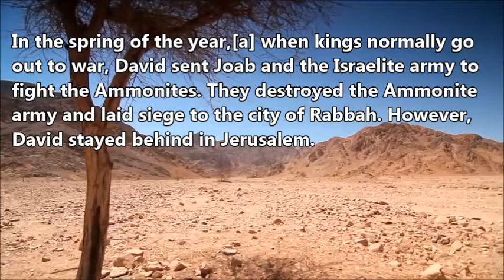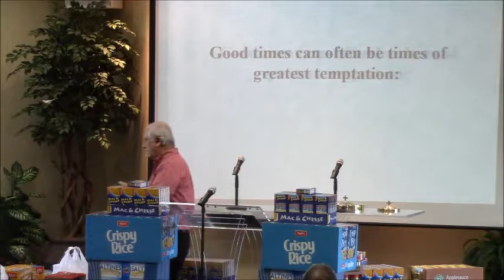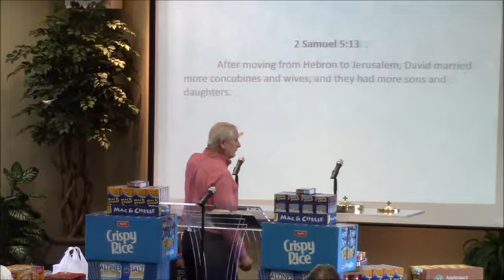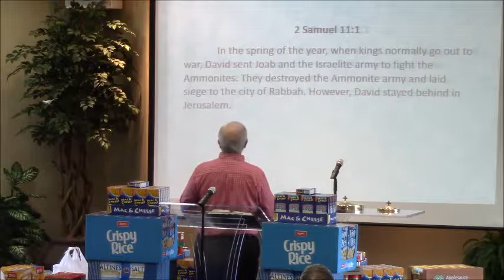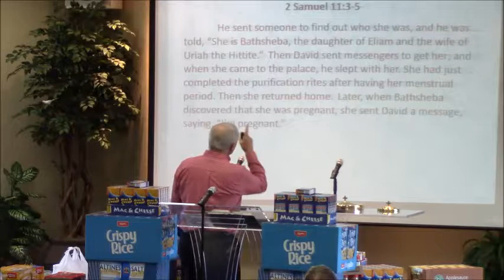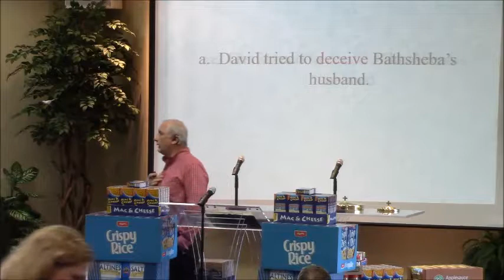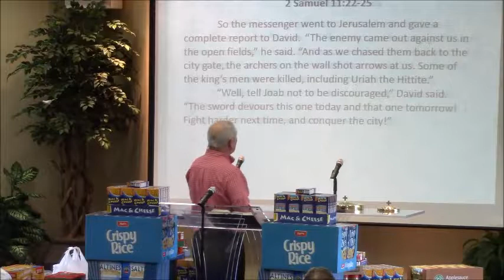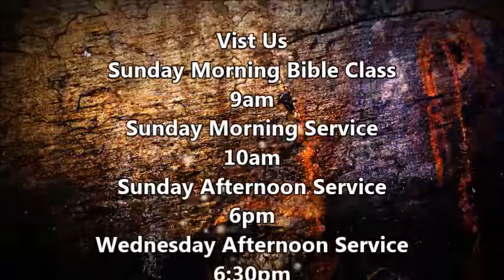Wrong Time, Wrong Place, Wrong Action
Cumberland Heights Church of Christ, David:A Life Of Passion and Praise sermon series, Wrong Time Wrong Place Wrong Action by Douglas A. Downs 1/6/2019

2 Samuel 11 New Living Translation (NLT)
David and Bathsheba
11 In the spring of the year,[a] when kings normally go out to war, David sent Joab and the Israelite army to fight the Ammonites. They destroyed the Ammonite army and laid siege to the city of Rabbah. However, David stayed behind in Jerusalem.

2 Late one afternoon, after his midday rest, David got out of bed and was walking on the roof of the palace. As he looked out over the city, he noticed a woman of unusual beauty taking a bath. 3 He sent someone to find out who she was, and he was told, “She is Bathsheba, the daughter of Eliam and the wife of Uriah the Hittite.” 4 Then David sent messengers to get her; and when she came to the palace, he slept with her. She had just completed the purification rites after having her menstrual period. Then she returned home. 5 Later, when Bathsheba discovered that she was pregnant, she sent David a message, saying, “I’m pregnant.”

6 Then David sent word to Joab: “Send me Uriah the Hittite.” So Joab sent him to David. 7 When Uriah arrived, David asked him how Joab and the army were getting along and how the war was progressing. 8 Then he told Uriah, “Go on home and relax.[b]” David even sent a gift to Uriah after he had left the palace. 9 But Uriah didn’t go home. He slept that night at the palace entrance with the king’s palace guard.

10 When David heard that Uriah had not gone home, he summoned him and asked, “What’s the matter? Why didn’t you go home last night after being away for so long?”

11 Uriah replied, “The Ark and the armies of Israel and Judah are living in tents,[c] and Joab and my master’s men are camping in the open fields. How could I go home to wine and dine and sleep with my wife? I swear that I would never do such a thing.”

12 “Well, stay here today,” David told him, “and tomorrow you may return to the army.” So Uriah stayed in Jerusalem that day and the next. 13 Then David invited him to dinner and got him drunk. But even then he couldn’t get Uriah to go home to his wife. Again he slept at the palace entrance with the king’s palace guard.

David Arranges for Uriah’s Death
14 So the next morning David wrote a letter to Joab and gave it to Uriah to deliver. 15 The letter instructed Joab, “Station Uriah on the front lines where the battle is fiercest. Then pull back so that he will be killed.” 16 So Joab assigned Uriah to a spot close to the city wall where he knew the enemy’s strongest men were fighting. 17 And when the enemy soldiers came out of the city to fight, Uriah the Hittite was killed along with several other Israelite soldiers.

18 Then Joab sent a battle report to David. 19 He told his messenger, “Report all the news of the battle to the king. 20 But he might get angry and ask, ‘Why did the troops go so close to the city? Didn’t they know there would be shooting from the walls? 21 Wasn’t Abimelech son of Gideon[d] killed at Thebez by a woman who threw a millstone down on him from the wall? Why would you get so close to the wall?’ Then tell him, ‘Uriah the Hittite was killed, too.’”

22 So the messenger went to Jerusalem and gave a complete report to David. 23 “The enemy came out against us in the open fields,” he said. “And as we chased them back to the city gate, 24 the archers on the wall shot arrows at us. Some of the king’s men were killed, including Uriah the Hittite.”

25 “Well, tell Joab not to be discouraged,” David said. “The sword devours this one today and that one tomorrow! Fight harder next time, and conquer the city!”

26 When Uriah’s wife heard that her husband was dead, she mourned for him. 27 When the period of mourning was over, David sent for her and brought her to the palace, and she became one of his wives. Then she gave birth to a son. But the Lord was displeased with what David had done.